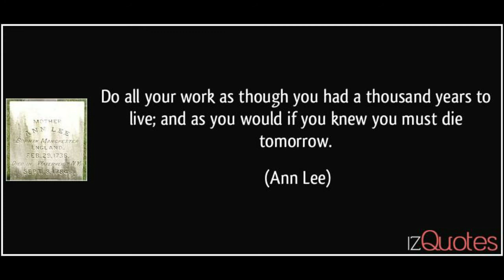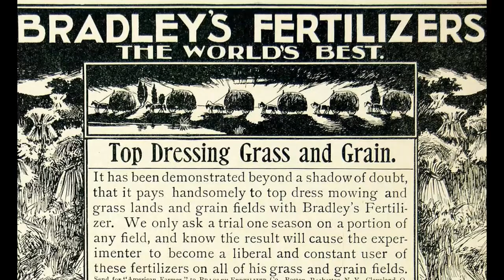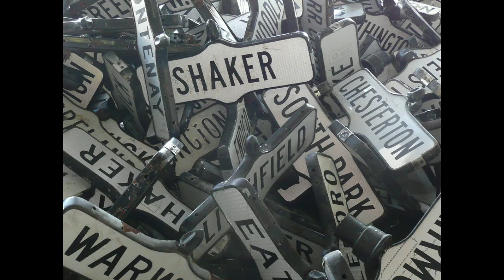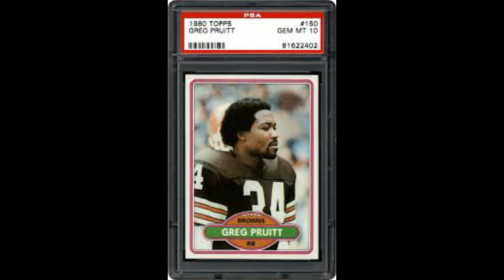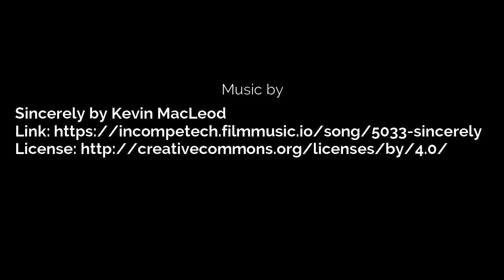The Top Suburb Of Cleveland - Shaker Heights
Town Tours presents at a look at neighborhoods in Northeast Ohio and this is an overview of the history of Shaker Heights, Ohio, from the time of the Shakers to present day. This is a mini documentary and can be viewed at one's leisure or used with attribution.
Please become one of our Patrons, and by doing so you will get a shout out on a future video. Here is the link to join: